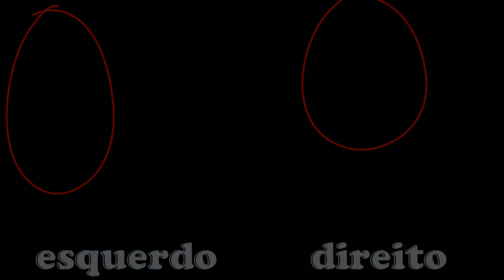SERÁ ESPIRITO OU DEMÓNIO ALGO PRETO APARECEU NA CASA DO ITALO MATHEUS †